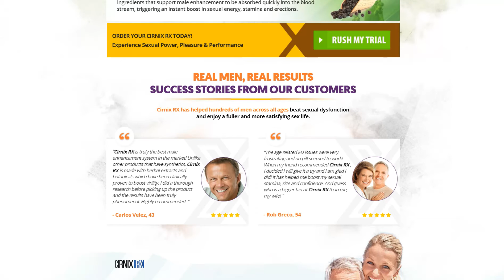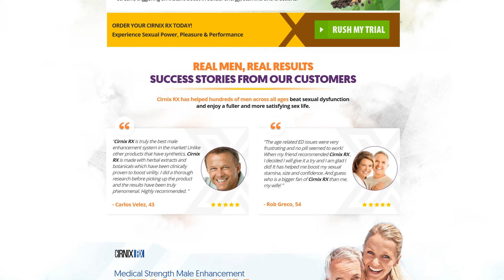Cirnix RX | Cirnix RX Male Enhancement Review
Cirnix Rx Male Enhancement pills will help you to be a queen in the bedroom! Do you find it difficult to please your partner? Do you have low stamina or inability to work hard, low sex drive or a general lack of confidence? This natural formula is the best solution! Cirnix Pills are made with herbs that have been used in ancient medical practices for centuries to treat male sexual dysfunction. These ancient herbal secrets are now available in one supplement. These supplements are available at a very low Cirnix Rx price. Click below to find out more about the secrets to better sex. You're ready to have some fun in the bedroom!

If you struggle to get hard, stay strong, or get in the right mood, it can make sex difficult for you. You may feel embarrassed or ashamed and decide to avoid sex. Extra Strength Cirnix Rx Pills are about to change that! This formula is specifically made to improve your performance in all areas. What's the best part? Ordering online is easy and requires no prescription. This means that you can resolve all of your performance problems online in just one click. You can save even more money by taking action today! You are now ready to love sex as you deserve!